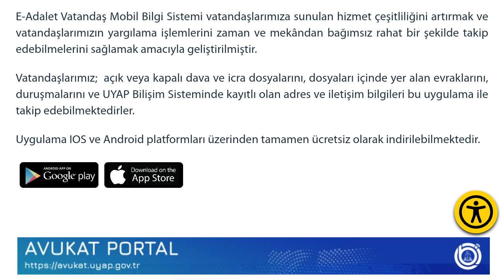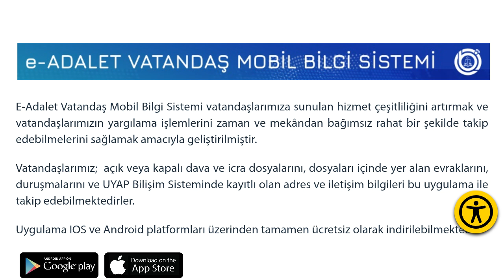Uyap Velayet Belgesi Nasıl Alınır?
Merhabalar bu videomuzda sizlerle birlikte uyap velayet belgesi alma nasıl yapılır sorusuna yanıt vermeye çalışıyoruz.İyi Seyirler Dilerim.

uyap velayet belgesi başvurusu
uyap velayet belgesi çıkarma